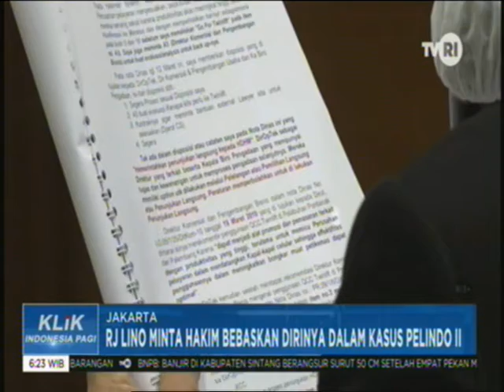RJ Lino Minta Hakim Bebaskan Dirinya Dalam Kasus Pelindo II